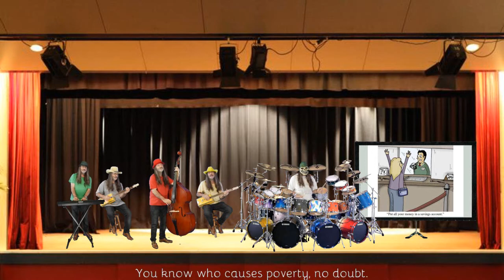The one percent - 2020